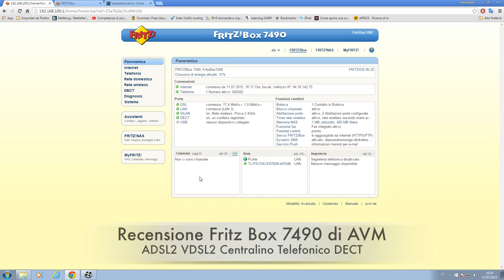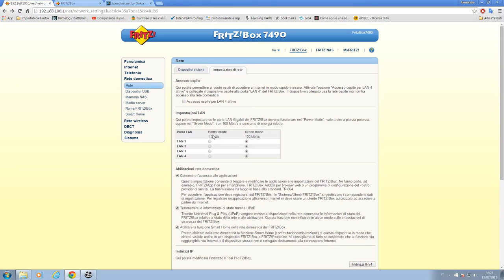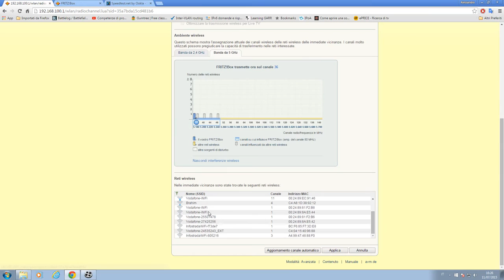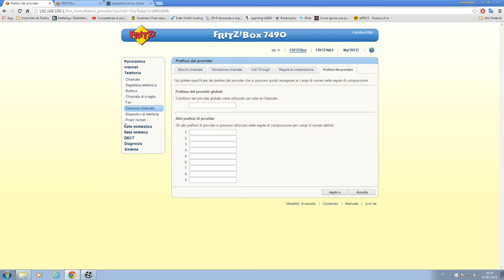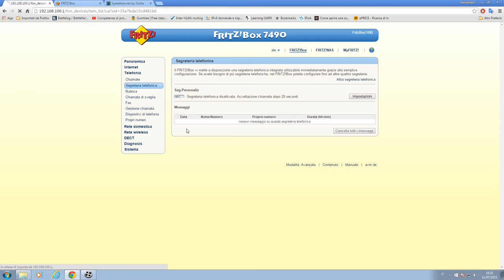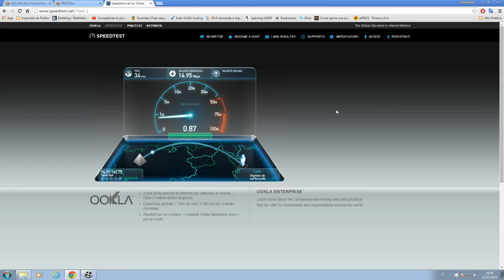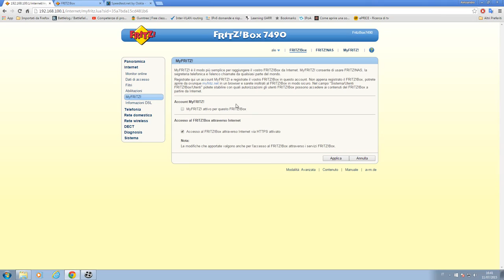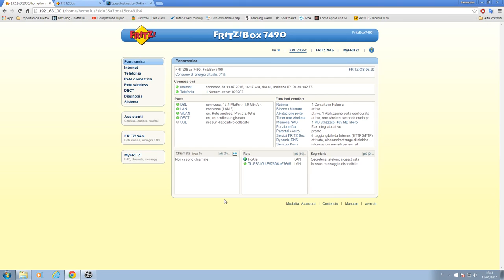Recensione Fritz Box 7490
[RECENSIONE APPROFONDITA]  FritzBox 7490 ADSL2 VDSL2 (Fibra)
Per gli amanti del Gaming online e non solo!!
- Wireless 2.4Ghz 450 Mbps 5Ghz 1300 Mbps
- ADSL VDSL2 (fibra to cabinet)
- Centralino Telefonico (DECT)
PER UTILIZZARLO CON LA FIBRA DI TIM SENZA PERDERE IL TELEFONO guarda qui: